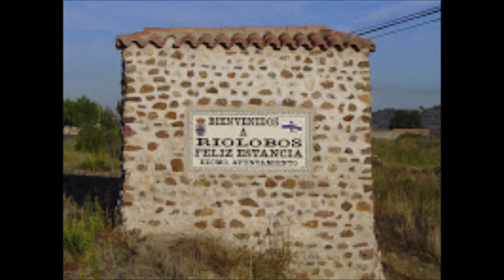121. Paleo "El Grito" de Santos Ginés de Riolobos.